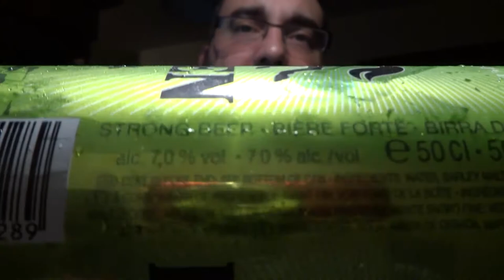Holsten Maibock Beer Review Beer Guy Reviews